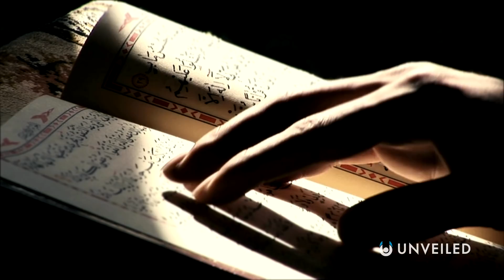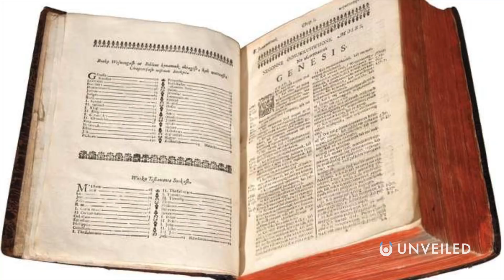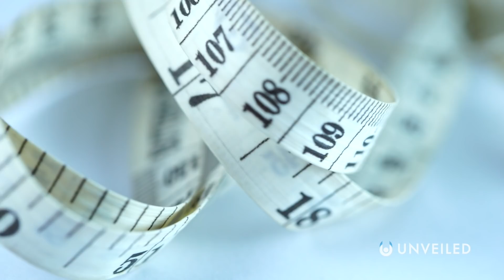Is Noah's Ark Theoretically Possible? | Unveiled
The story of Noah's Ark is one of the best known religious stories in the world... but is it really possible?? When we count up all of the animals on the planet, is it even remotely plausible that they could all be contained in just one boat? And looked after by just one family? In this video, Unveiled investigates the science behind... Noah's Ark!